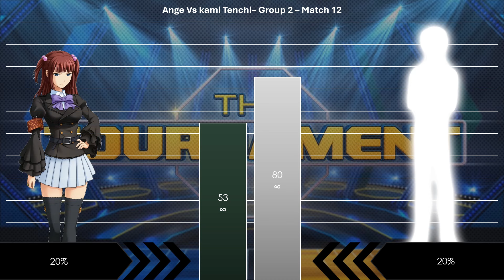Ange Vs Kami Tenchi Power Level Match 12 Tournment Of Power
Ange Or Kami Tenchi